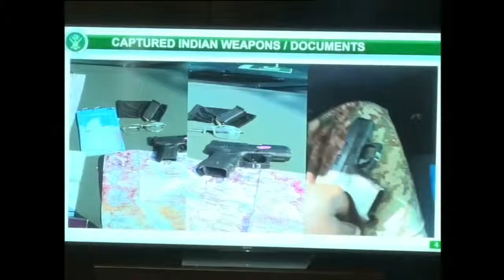DG ISPR Press Conference 27 February 2019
it's just video clip